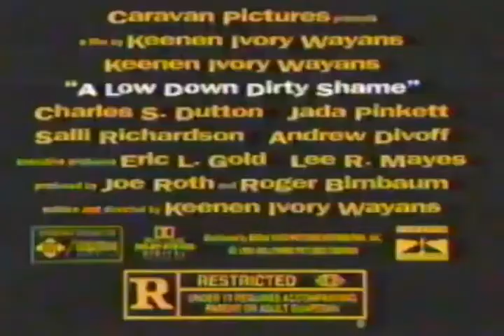A Low Down Dirty Shame Movie Trailer 1994 - TV Spot